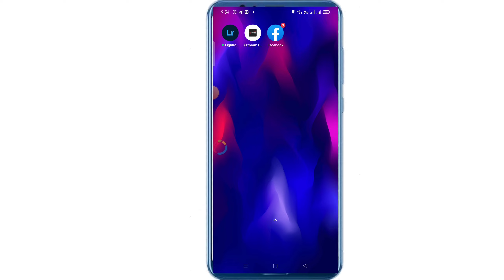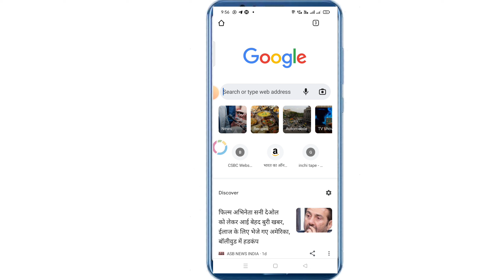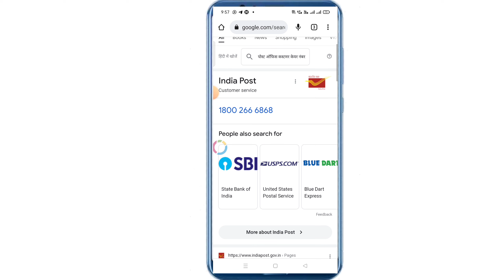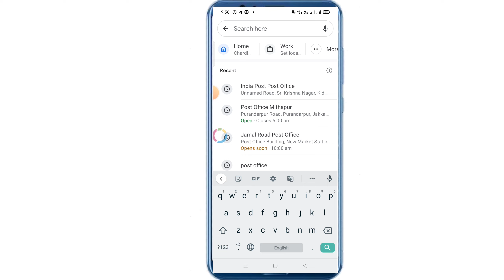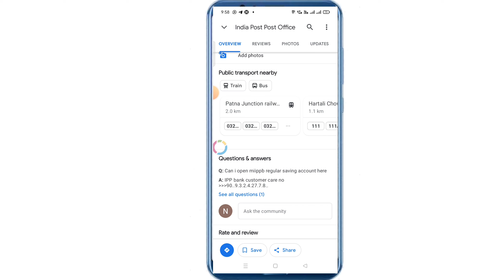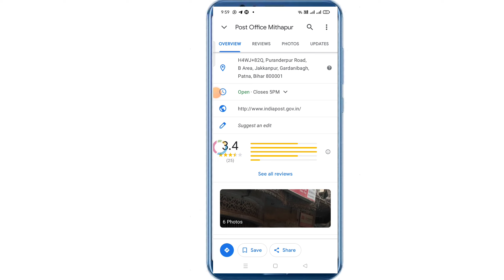post office ka customer care se baat kaise kare !! post office ka Local number kaise prapt kare